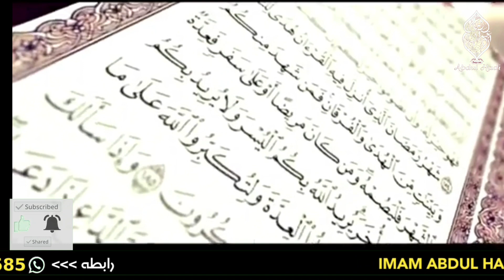Rewards of Sura Ikhlas..... دہ سوره قل هو الله احد ثوابونه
ده مرګ بعده ده روح سره چيشي کيزي